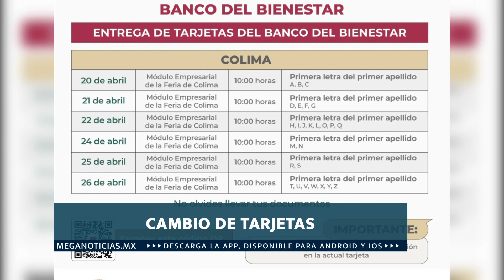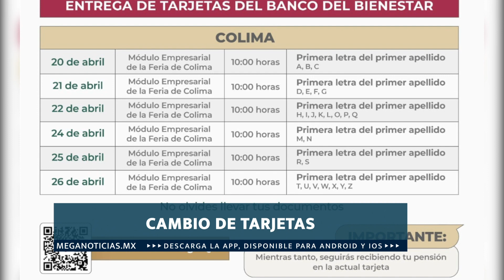BrevesColima con Rosalva Venancio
Este jueves en Colima, inicia operativo de cambio de tarjeta para adultos mayores que reciben pensión del Bienestar